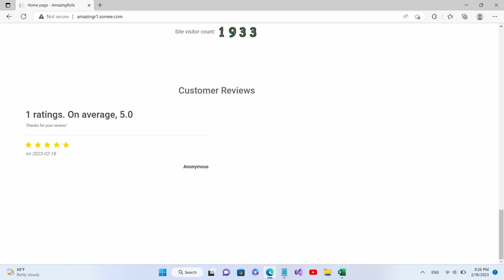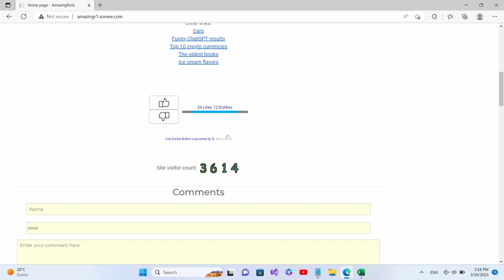Evolution of my new website (new)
This is the new video about the evolution of my website.